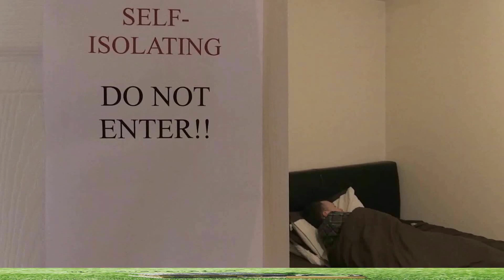NENUSAITHAM SALUTE THE ONE WHO'S WORKING FOR US ..... SANG BY LAASYA SRI, COVID 19,. CORONA VIRUS TE